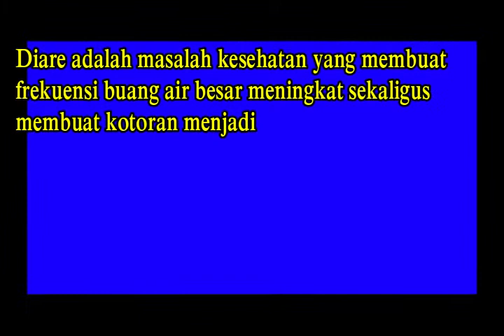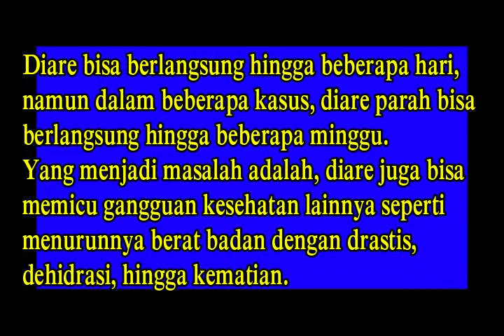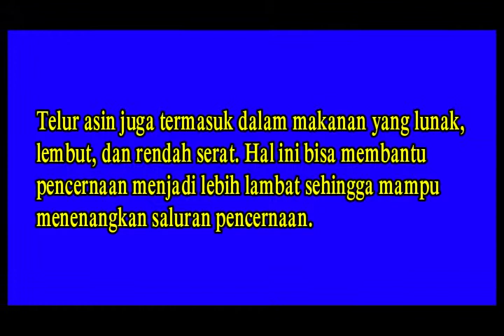ternyata Telur Asin Bisa Atasi Diare